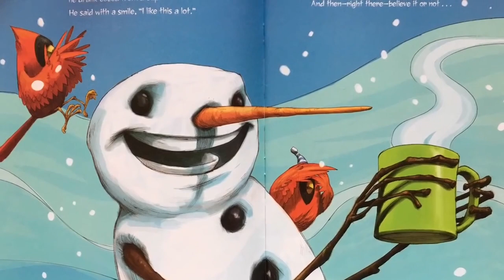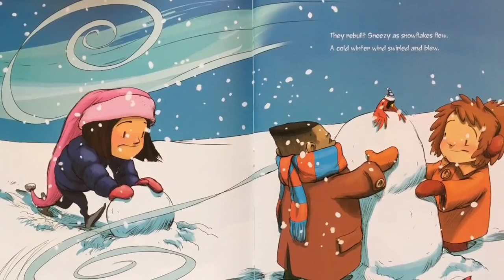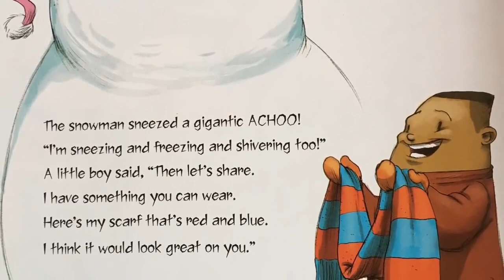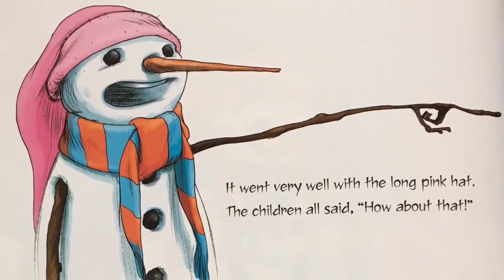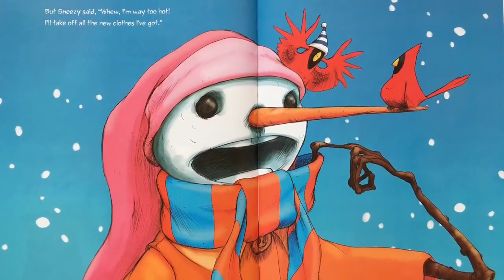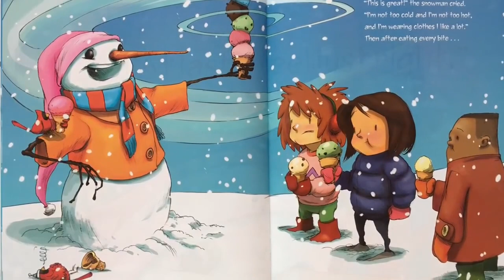Story Time: SNEEZY THE SNOWMAN by Maureen Wright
B-R-R-R-R! AH-CHOO! Sneezy the Snowman is cold, cold, cold. To warm up, he drinks cocoa, sits in a hot tub, stands near a warm fire--and melts! But the children know just what to do to build him up again--and make him feel "just right."